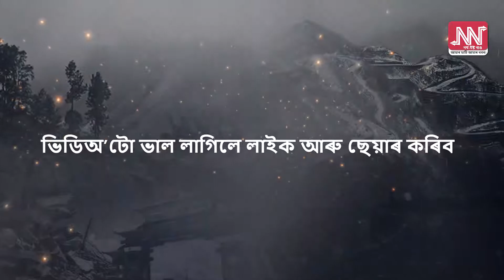১০ জন বলিউডত থিতাপি লোৱা অসমৰ অভিনেতা অভিনেত্ৰী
১০ জন বলিউডত থিতাপি লোৱা অসমৰ অভিনেতা/অভিনেত্ৰী